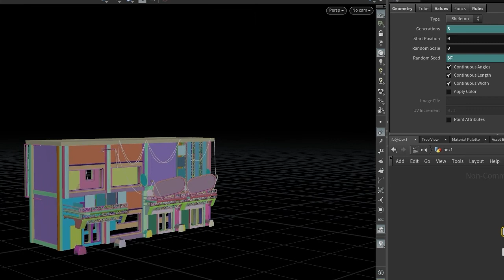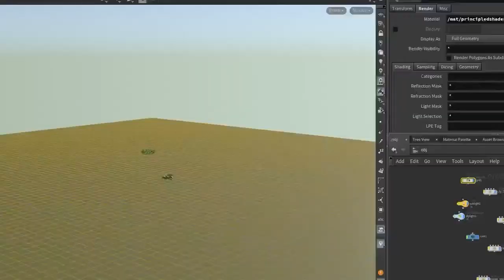Houdini showreel 2022 - Frederik Michaelsen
I've been teaching myself houdini for the past couple of months and with the help of the online community, I've been able to create these.